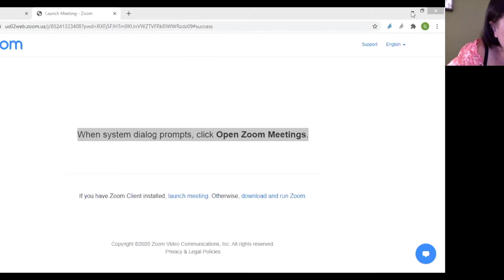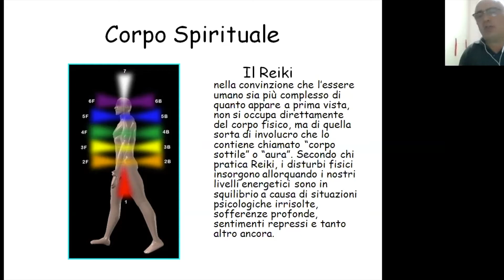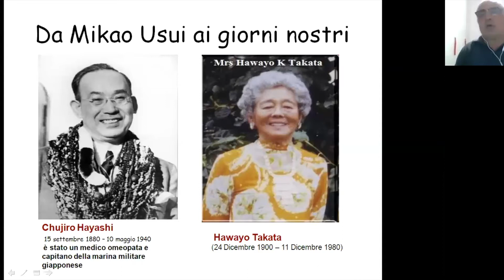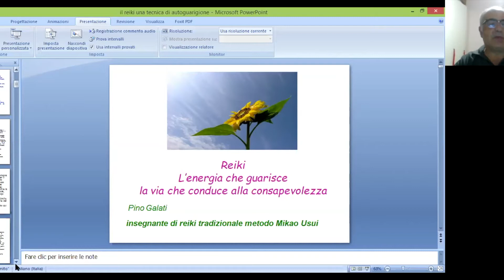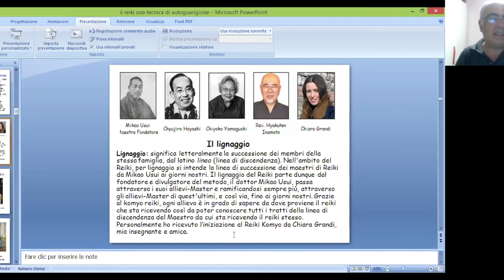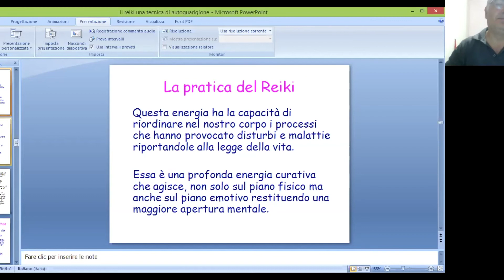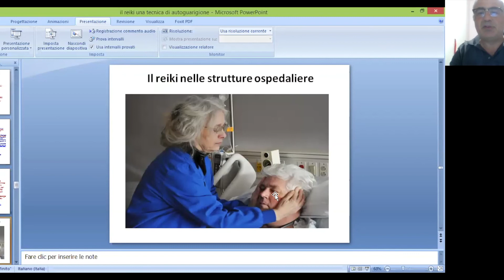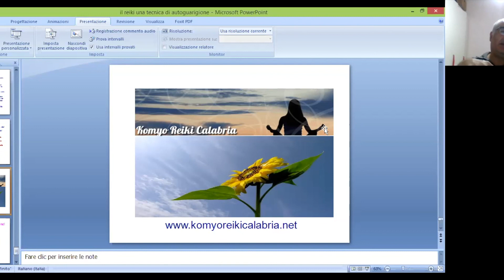Il Reiki | Una via per raggiungere la consapevolezza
Il Reiki, è una antica tecnica di auto guarigione capace di donare armonia e benessere ”.
Una via per raggiungere la consapevolezza.
Un’intensa e profonda energia curativa che agisce contemporaneamente sui diversi piani dell’essere umano fisico, mentale e spirituale.
Uno strumento straordinario per mantenersi in buona salute e per migliorare la qualità della propria vita
È così semplice che possono impararla tutti, persino i bambini.

GIUSEPPE GALATI
live @ NUMINOSA | Coltiviamo ciò che è Umano

"Pino" Giuseppe Galati vive ed opera in Calabria.
Pratica il Reiki da più di 25 anni e da oltre 10 anni Insegna il Reiki tradizionale metodo Mikao Usui della scuola internazionale Komyo Reiki Do.
Psicologo, naturopata con una grande passione verso l’iridologia che adopera come strumento di valutazione dello stato generale di salute dell’individuo.
Presidente dell’associazione culturale Dinamicamente che si occupa di benessere psicofisico e di divulgazione di tecniche di riequilibrio bioenergetico.
Studioso di filosofia delle religioni orientali e sciamanesimo. Ricercatore spirituale